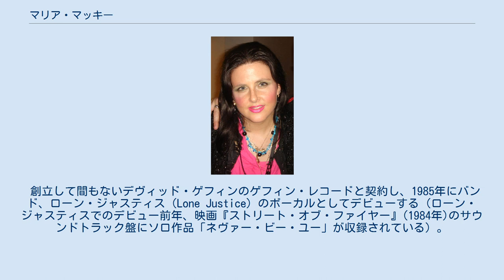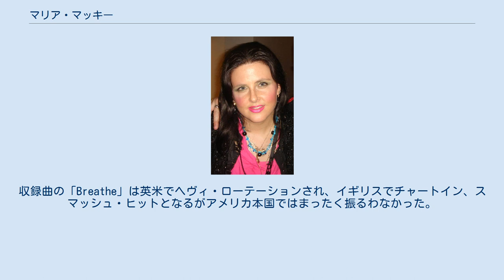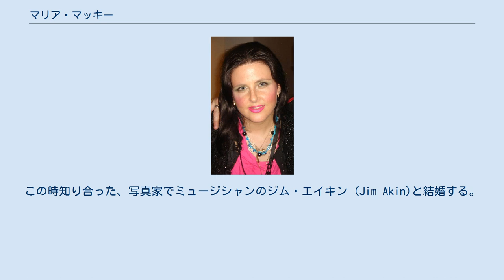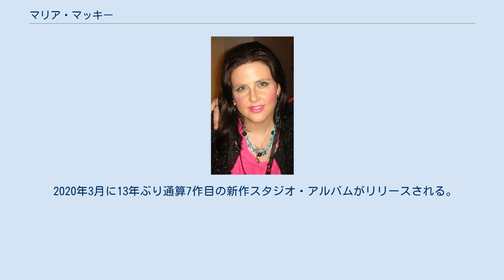マリア・マッキー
マリア・マッキー（2007年） マリア・マッキー（Maria McKee、1964年8月17日 - ）は、アメリカ合衆国の女性ボーカリスト、シンガーソングライター。
 演奏ジャンルは多岐にわたるが、主としてフォーク、カントリー・ロック、カウ・パンク、オルタナティヴ・カントリーなどに分類される。
熱唱型の激しいステージ・パフォーマンスと強い孤独感を伴う澄んだ声の静寂との対比が最大の魅力にして特徴といえる。
 創立して間もないデヴィッド・ゲフィンのゲフィン・レコードと契約し、1985年にバンド、ローン・ジャスティス（Lone Justice）のボーカルとしてデビューする（ローン・ジャスティスでのデビュー前年、映画『ストリート・オブ・ファイヤー』(1984年)のサウンドトラック盤にソロ作品「ネヴァー・ビー・ユー」が収録されている）。
ローン・ジャスティスはデビューに際してボブ・ディラン、ドン・ヘンリーなど数々の著名ミュージシャンから高い評価を受ける。
またディランからは曲提供の申し出（シングルC/W「Go Away Little Boy」）も受けるなど前途洋洋と観測されていた。
しかしレコード会社スタッフのビジネス上の思惑との齟齬などもあり、大幅なメンバー・チェンジの梃入れがなされる（事実上、“マリア・マッキーとそのバックバンド”になる）ものの、大きなヒットもなく、バンドでの活動は不調に終わる。
 1987年のバンド解散以後は、ソロ・シンガーとなった。
ソロでのデビューは1989年、ミッチェル・フルームのプロデュースによるセルフ・タイトル・アルバム。
収録曲の「Breathe」は英米でヘヴィ・ローテーションされ、イギリスでチャートイン、スマッシュ・ヒットとなるがアメリカ本国ではまったく振るわなかった。
以後、2014年現在までに6枚のスタジオ・アルバム、2枚のライブ・アルバムを発表している。
作曲者としては1985年11月、元アンダー・トーンズ (The Undertones)のフィアガル・シャーキー（Feargal Sharkey）に提供した「夢の恋人 (A Good Heart)」が、自身では1990年9月～10月、映画『デイズ・オブ・サンダー』の挿入歌「ショー・ミー・ヘヴン (Show Me Heaven)」が、それぞれ全英No.1になっている。
 1994年、1996年には後期ローン・ジャスティスのメンバーであったブルース・ブロディを含むバンド編成で、2013年にはサポート・ミュージシャン1名を伴うソロで、計三度の来日公演を行っている。
 2002年、ケイジャン・ミュージックのカバー集『Evangeline Made: A Tribute to Cajun Music』に参加。
この時知り合った、写真家でミュージシャンのジム・エイキン (Jim Akin)と結婚する。
翌年、自主レーベルのViewfinder Recordsから発表した4thアルバム『High Dive』のクレジットは、プロデュース、全曲の作曲とアレンジがエイキンとの連名になっており、以後の作品はすべてこの自主レーベルからリリースされている。
 2012年8月、映画『After the Triumph of Your Birth』を夫ジムと共同製作、出演する。
また、バンド「The Shootist feat. Maria McKee」として映画音楽も担当し、久々の作品リリースを果たした。
 異母兄の故ブライアン・マクリーン (Bryan MacLean 1947年-1998年)は、1960年代のサイケデリック・ロックのアルバム『フォーエヴァー・チェンジズ (Forever Changes)』で知られるバンド、ラヴ (Love)の主要メンバーで、音楽の世界に足を踏み入れたことや自身の作品の傾向についても、この兄からの影響の大きさが見られる。
 2020年3月に13年ぶり通算7作目の新作スタジオ・アルバムがリリースされる。